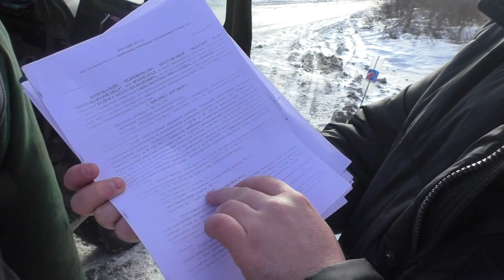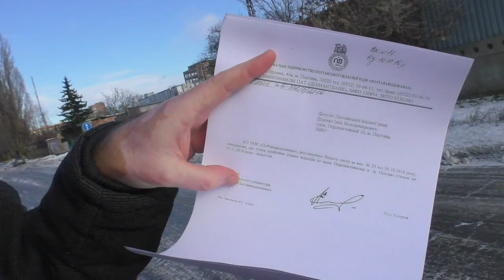Полтава 13.12.2016 Водоканал даёт разрешение на слив нечистот в несуществующий колодец